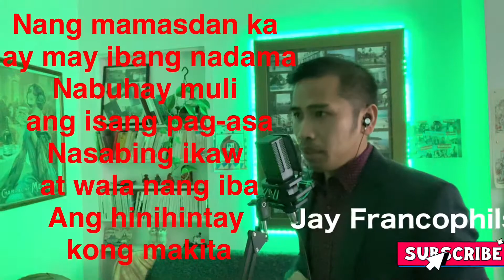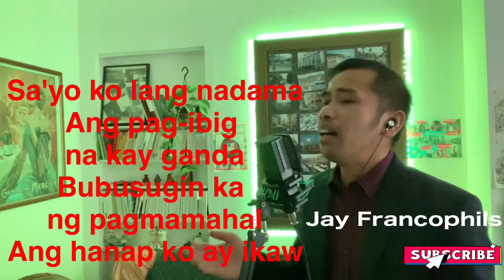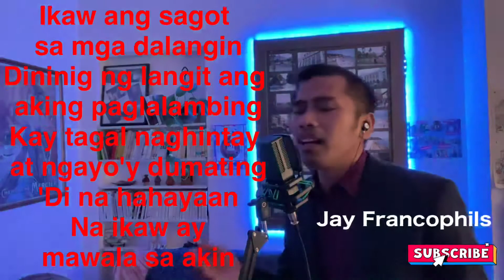#22 Ikaw ang sagot by Tom Rodriguez - Jay Aradanas cover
Kay tagal nang ako'y dumadalangin
Kung kailan ba sa akin ay darating
Isang tulad mo na para sa akin
At sa habangbuhay ay aking iibigin
Nang mamasdan ka ay may ibang nadama
Nabuhay muli ang isang pag-asa
Nasabing ikaw at wala nang iba
Ang hinihintay kong makita
Ikaw ang sagot sa mga dalangin
Dininig ng langit ang aking paglalambing
Kay tagal naghintay at ngayo'y dumating
'Di na hahayaan na ika'y mawala sa akin
Sa'yo ko lang nadama
Ang pag-ibig na kay ganda
Bubusugin ka ng pagmamahal
Ang hanap ko ay ikaw
'Di ka na mawawala sa akin
Sa akin